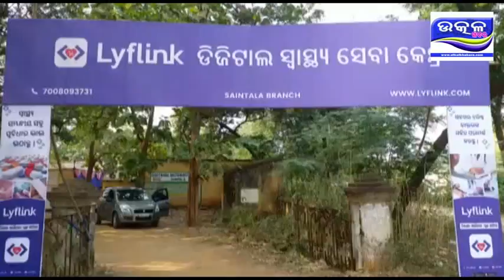LYFLINE DIGITAL HEALTH SERVICE INNAGURATION ,SAINTALA